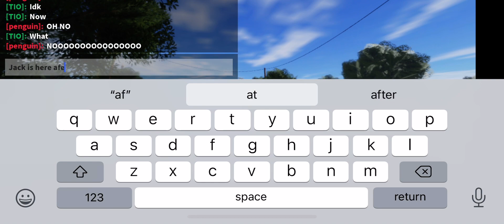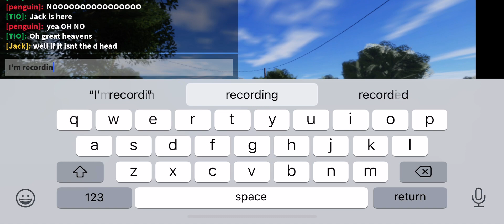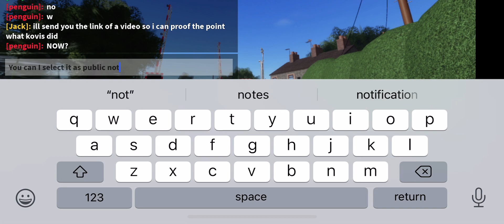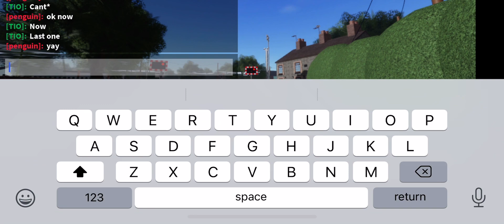Calleyford level crossing closures part 3